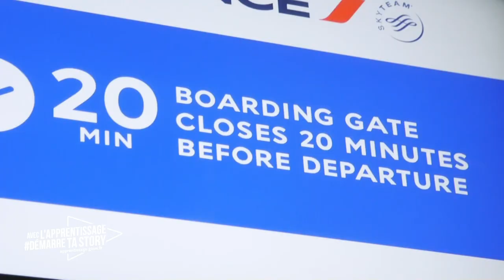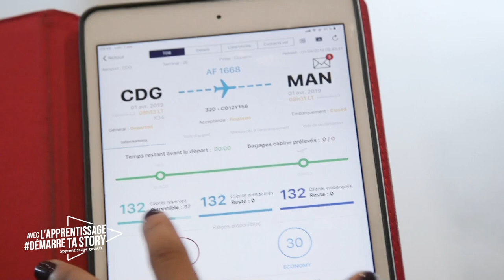#15 WEBSERIE – Agent d'escale – DÉMARRETASTORY (avec Pierre Croce)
Vous voulez en savoir plus sur le métier d'agent d'escale ? Dans cette vidéo, partez à la rencontre de Kenza, une apprentie agent d’escale chez Air France à l’aéroport de Charles-De-Gaulle à Roissy.

Kenza rêvait d’être hôtesse de l’air mais a finalement décidé de devenir agent d’escale, un métier qui correspond mieux à son style de vie et qui lui permet de s’épanouir professionnellement.

Et en bonus : partez à la découverte des coulisses du plus grand aéroport de Paris !

Merci beaucoup à Kenza et à Air France de nous avoir ouvert leurs portes
Chaque année, Air France recrute 200 agents d’escale en apprentissage, foncez

Si vous avez des questions sur sa formation, ou sur les autres métiers de l’aérien, n’hésitez pas à nous les poser en commentaires !

Dans cette série de vidéos Astrid, Nicolas et Juliette sont partis à la rencontre de professionnels qui exercent dans des domaines variés pour vous éclairer dans votre parcours professionnel et vous aider à trouver votre futur métier. Ils y ont découvert des métiers méconnus, des secteurs qui recrutent, de l’aviation au BTP en passant par la vente ou encore la sécurité.

Pour découvrir pleins d'autres métiers et peut-être celui que vous choisirez demain vous pouvez visionner nos autres vidéos dans la playlist "Je cherche une idée de métier" ➡️
Vous retrouverez également des témoignages de professionnels qui vous permettront de plonger dans leur quotidien afin de trouver le métier qui vous correspond.

Si vous êtes un employeur et souhaitez connaître vos avantages à embaucher un jeune, vous pouvez les consulter

Vous êtes jeune ? Vous cherchez une solution adaptée à votre avenir professionnel ? Et vous avez besoin d’informations ?

Le gouvernement a mis en place la campagne 1 jeune 1 solution. Cette initiative de l'état pour les jeunes et les employeurs vise à faciliter l’entrée dans la vie professionnelle. En vous rendant sur 1jeune1solution.gouv.fr vous pourrez être accompagnés vers l’emploi avec un parcours d’insertion sur mesure.1

Pour bénéficier des aides, consulter les offres et être accompagné rendez-vous